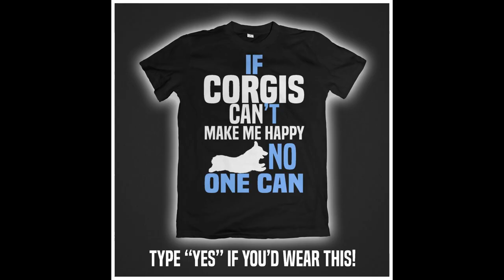Happy Corgi Dancing